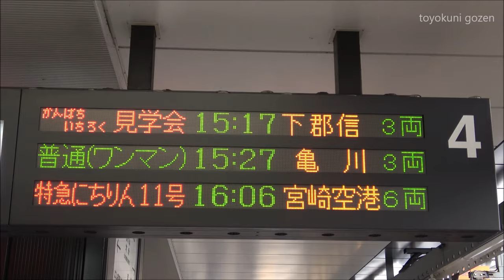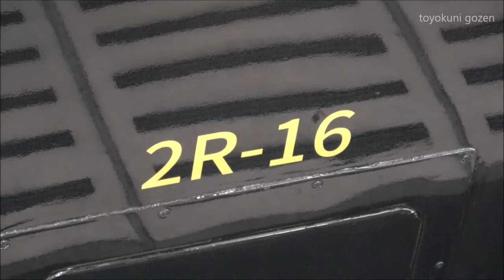【新形式 2R形】かんぱち・いちろく 登場！ 沿線・大分駅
今月26日から、営業運転を開始する「かんぱち・いちろく」が小倉総合車両センターを出場し、大分車両センターに向いました。大分駅では車両見学会も開催され、多くの人で賑わいました。

改造元は、キハ47形で肥薩線の観光列車だった「いさぶろう・しんぺい」と普通列車として大分県内や唐津線等で使用されているキハ125形ですが、「2R
形」と言う全く新しい車両形式となっています。

出場直後の貴重な走行シーンと大分駅での見学会の様子をご覧下さい。